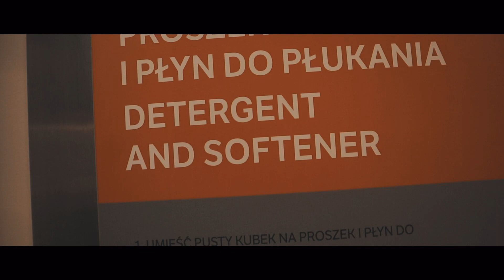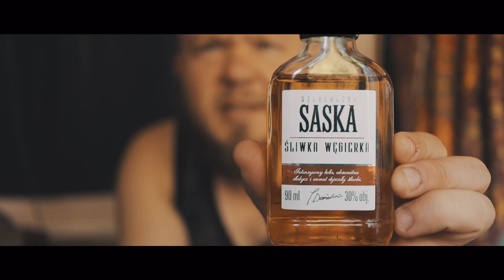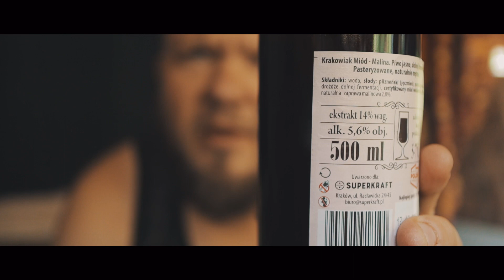🇵🇱 VanLife in Warsaw, Poland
I've spent couple of days in Warsaw, Poland
and it's been great, and food has been mega good!
And finally the weather has turned to summer too which is always nice after two weeks of rain and coldness.

or if you want me to do something special